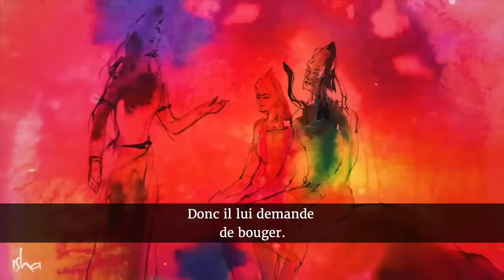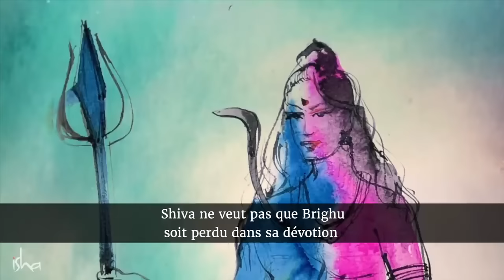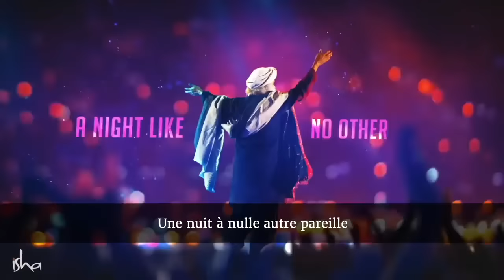Pleinement femme et pleinement homme !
Sadhguru raconte l’histoire de Bhrigu, l’un des disciples directs de Shiva et un grand dévot, pour qui Shiva est devenu Ardhanari ou mi-homme, mi-femme. Sadhguru explique également qu'il est important de cultiver le masculin et le féminin à parts égales en soi pour devenir une vie pleinement épanouie et connaître la nature ultime de l'existence.

Joignez-vous aux célébrations de Mahashivratri en ligne le 11 mars à partir de 13h30 heure française.
Sadhguru # Mahashivratri2021